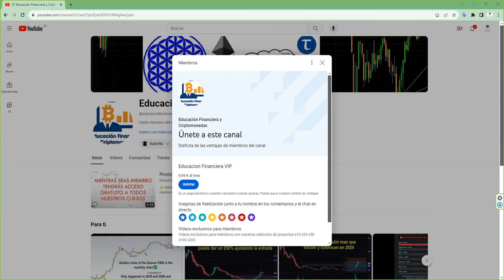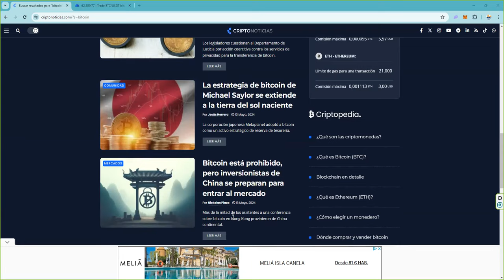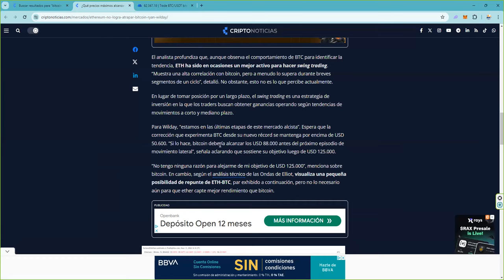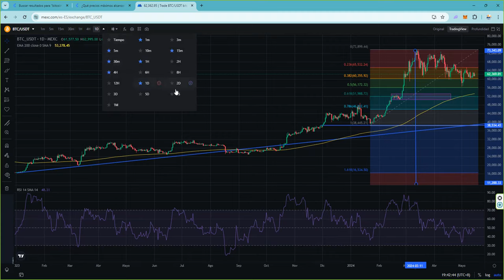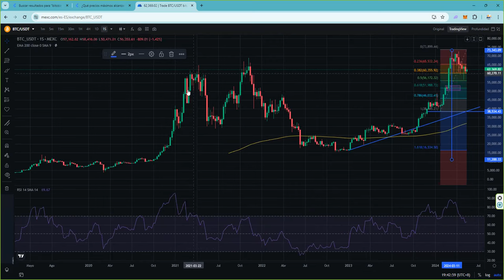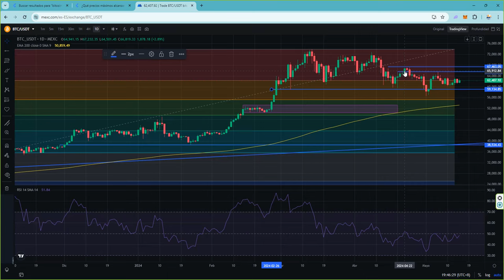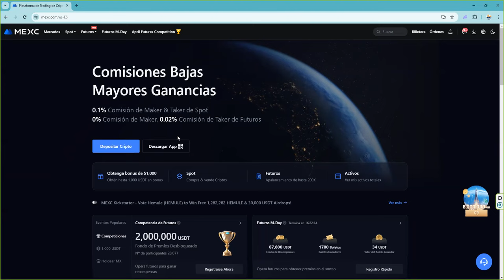👉 bitcoin la calma que precede a la tempestad BTCUSD esta cerca de explotar 👉hay 2 niveles claves